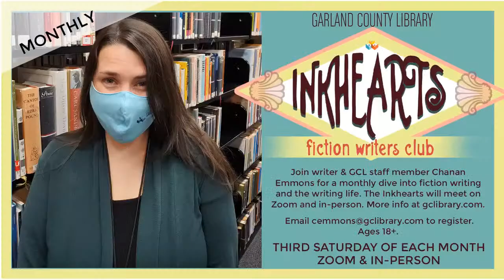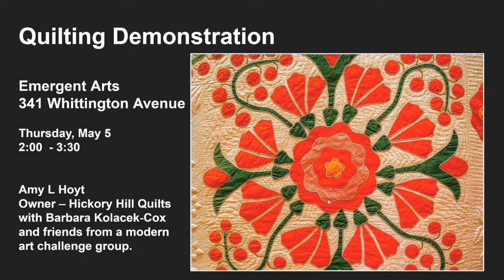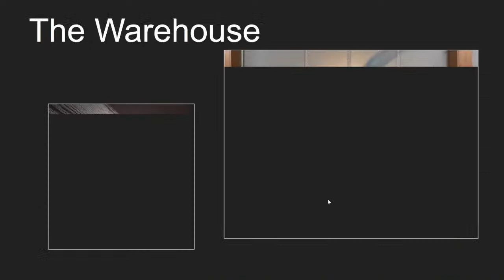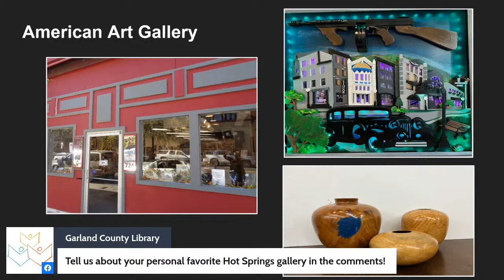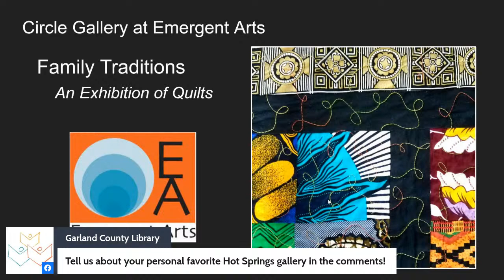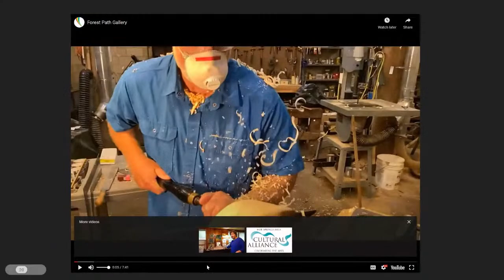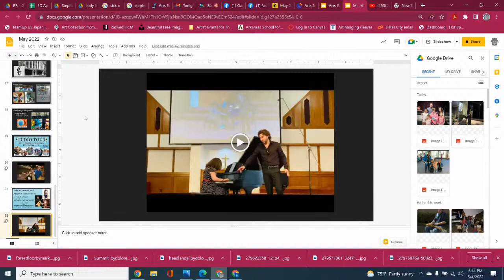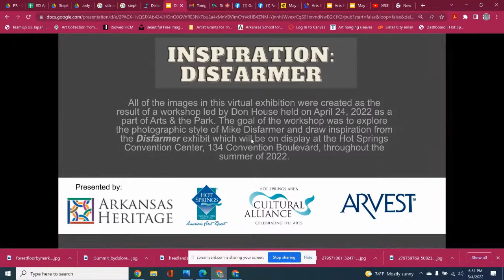Gallery Walk Talk 14: Downtown Gallery Tour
May’s program will take us on a virtual tour of the various galleries located in Downtown Hot Springs, and includes behind the scenes looks at many of them.

Join the Hot Springs Area Cultural Alliance in this monthly virtual series about one of Hot Springs’s most famous art-centric traditions – Hot Springs Gallery Walk. Each month a local artist will be celebrated, with a closer look at their work and process.

The Downtown Hot Springs Gallery Walk is described on the Greater Hot Springs Chamber of Commerce webpage as “an opportunity to stroll beautiful downtown Hot Springs and enjoy some of the finest contemporary art in America,” every first Friday of the month. “The art galleries that sparkle like a fine necklace are located in the heart of the Victorian downtown district.”